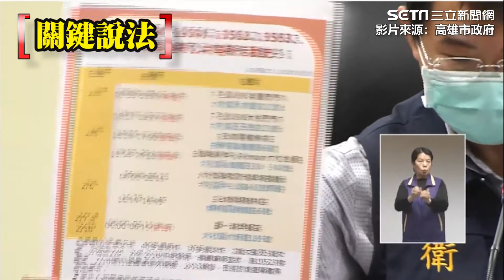砂石場司機隱匿足跡遭開罰 陳其邁：足跡重疊盡速採檢│政常發揮